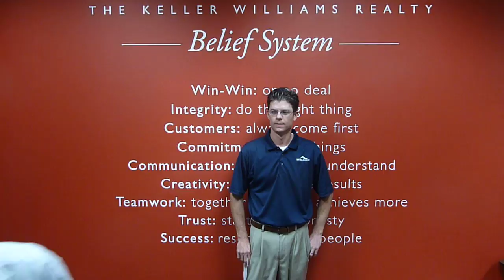PMI for FHA is going UP!!! ACT NOW!!!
"The Dudes of Real Estate", Dean Sueltenfuss and Josh M. Boggs discuss with their first guest speaker Corey Ehlers from United Lending on the up and coming changes from FHA that are increasing the PMI monthly rate on April 18th, 2011.  This means some increases in monthly payments are coming which is going to make the current market a little more expensive.